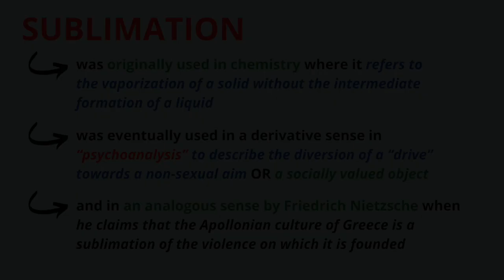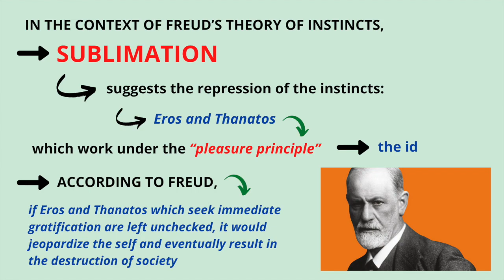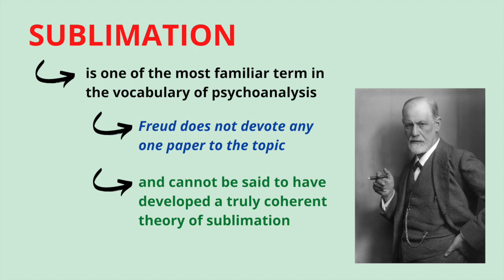What is Sublimation?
This video lecture discusses the meaning of "sublimation" as one of the key concepts in Freudian psychoanalysis.

Thanks! PHILO-notes